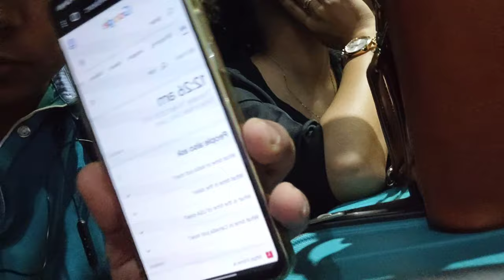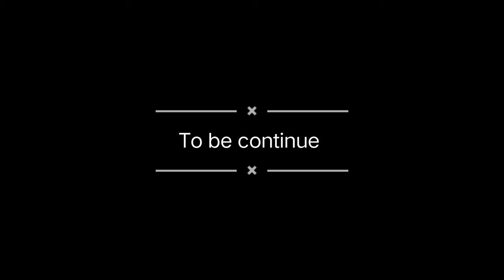Trip Cancelled ? || Zingbus Bad Service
Hi, Welcome to Rawat Parivar.